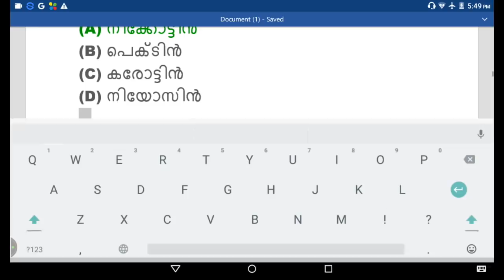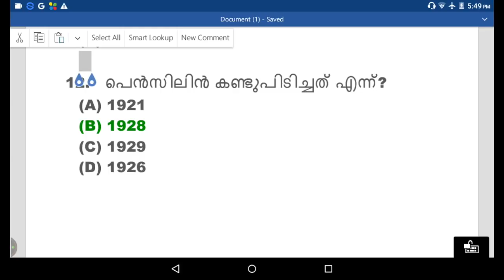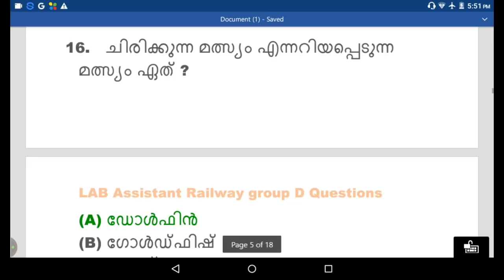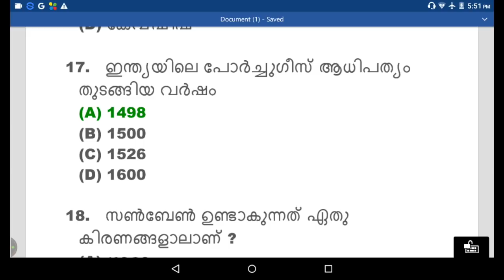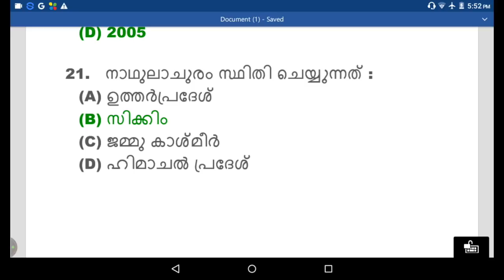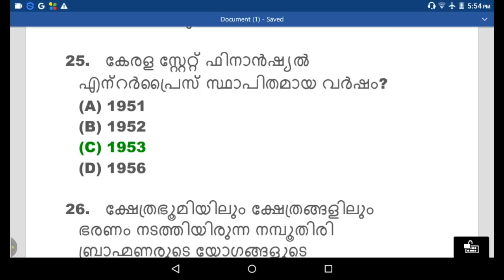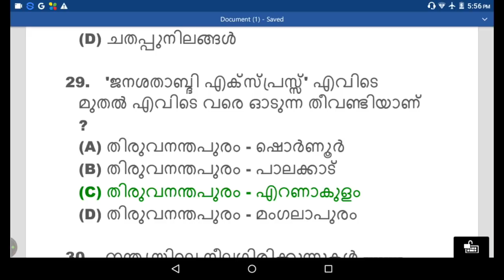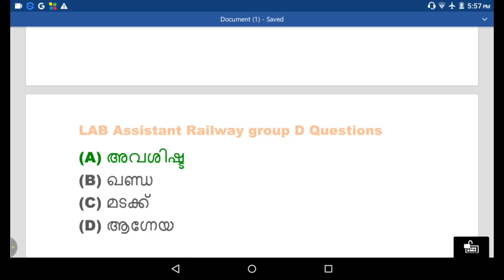Lab Assistant Model & Railway model question Part 1